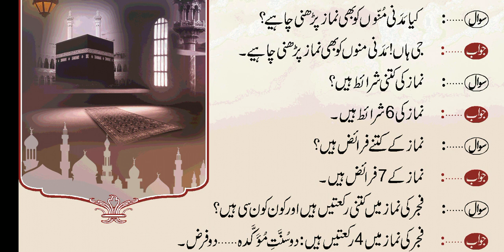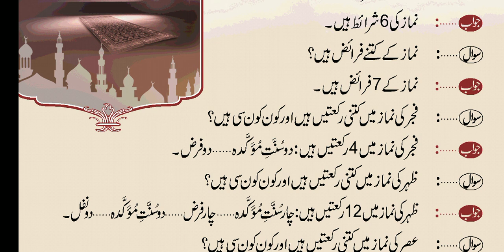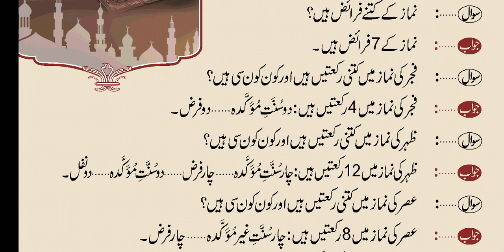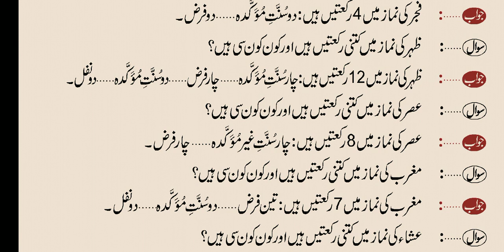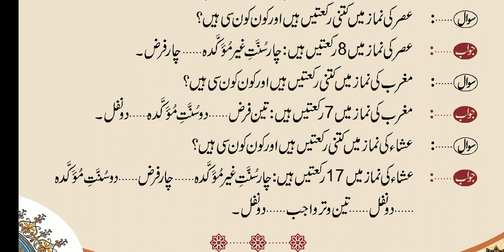ISLAM KI BUNYADI BATEN // PART 1 // LESSON 15(اسلام کی بنیادی باتیں // نماز )